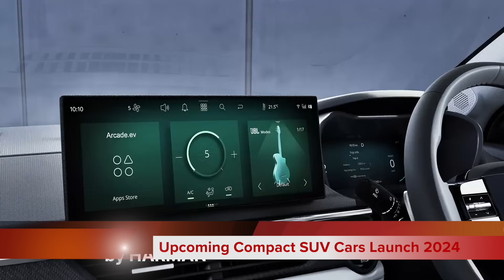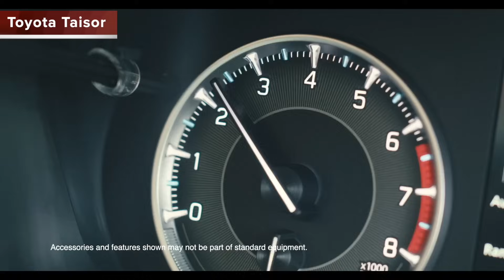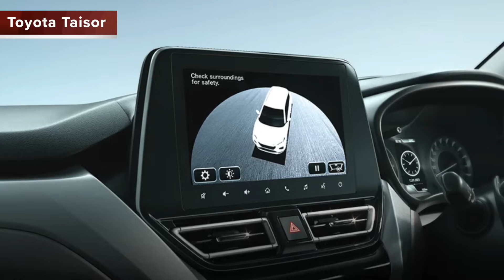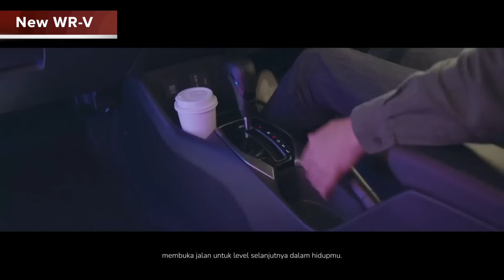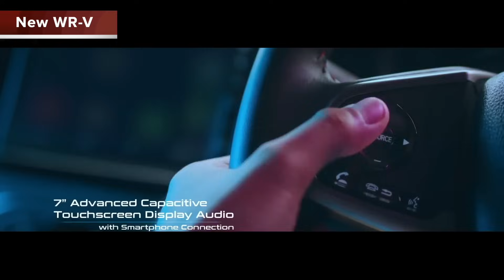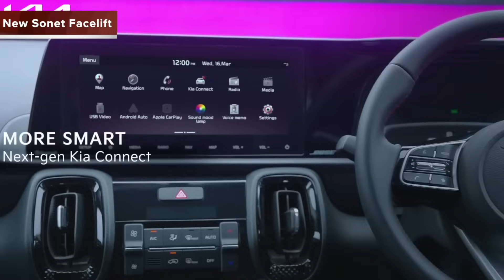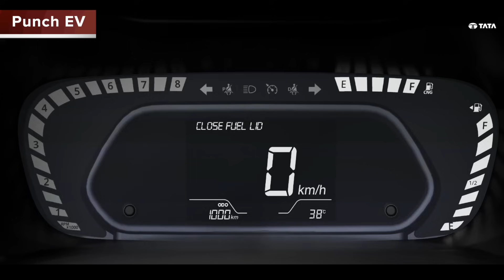😅Brezza और Nexon की खैर नहीं😅 | 5 Most Awaited Upcoming Compact SUV Cars Launch in 2024 India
Sorry Brezza & Nexon! 5 Most Awaited Upcoming Compact SUV Cars Launch in 2024 India | New SUV Launch